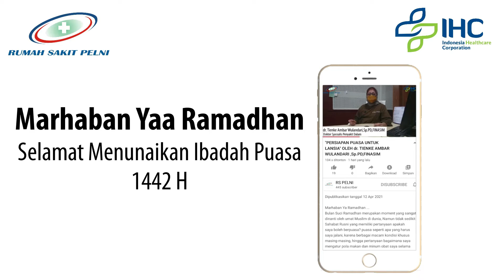Eps 11 : "Minuman Yang Tepat Saat Buka Puasa" oleh dr. Eva Kurniawati, M.Gizi, Sp.GK FINEM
Bulan Suci Ramadhan merupakan moment yang sangat dinanti oleh umat Muslim di dunia, Namun tidak sedikit Sahabat Rusni yang memiliki pertanyaan apakah saya boleh berpuasa? puasa seperti apa yang harus saya jalani, karena berbagai macam kondisi khusus masing-masing, hingga pertanyaan bagaimana saya mengatur pola makan dan minum obat saya selama bulan Ramadhan.
RUSNI RAMADHAN adalah segmen edukasi seputar medis yang sering kali menjadi pertanyaan dan keraguan sahabat Rusni dalam menjalankan Ibadah Puasa selama sebulan penuh. Melalui segmen ini diharapkan dapat mengisi pengetahuan dan pemahaman sahabat Rusni tentang puasa dari segi medis. Edukasi ini diisi langsung oleh ahli yaitu Dokter-Dokter Spesialis Rumah Sakit PELNI.
Untuk pertanyaan dan kondisi khusus lainnya dapat dilakukan dengan berkonsultasi secara langsung bersama dokter spesialis kami melalui pendaftaran :